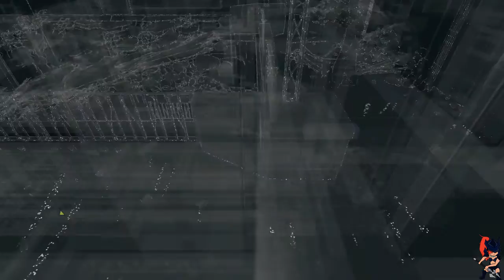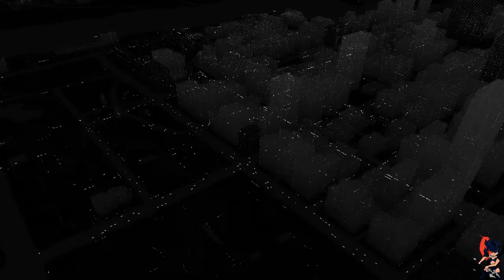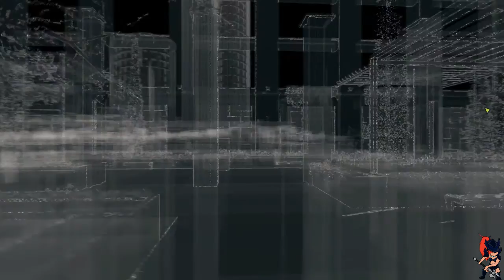Watch Dogs | Episodio 16 | El Bulldog de la Abuela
¿Quieres hacerme alguna pregunta? - ask.fm/Arpiman

Nuestra siguiente misión es bastante segura, solo vamos a usar las cámaras en el edificio que hemos investigado antes, para saber cual es el siguiente paso a dar...